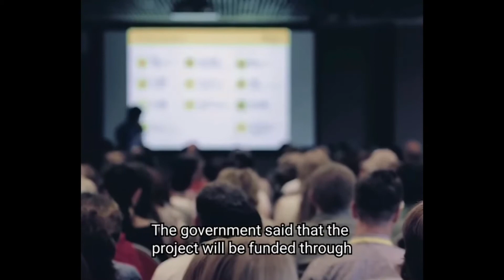WOW!!MANILA BAY BRIDGE|CONNECTING TO BATAAN AND CAVITE|Amy Fuego Vlog